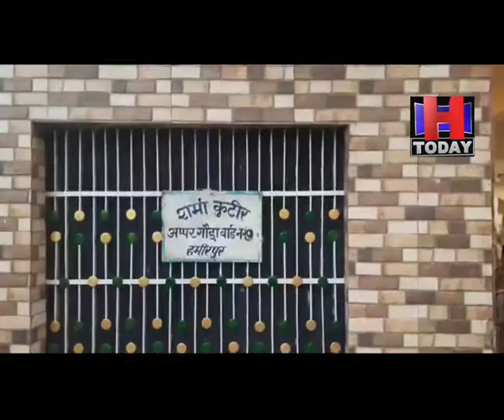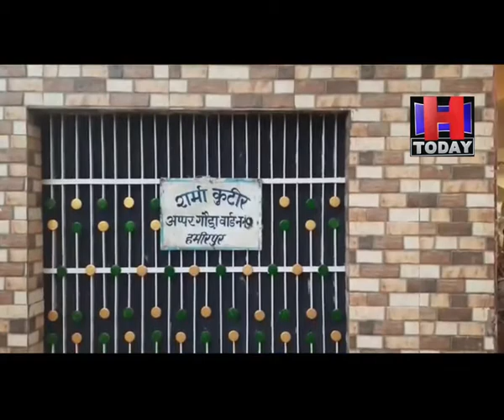Hamirpur हमीरपुर के वार्ड नंबर दस में दिन दिहाड़ी चोरी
हमीरपुर के वार्ड नंबर दस में दिन दिहाड़ी चोरी
ताला नहीं टूटा तो कुंडी ही उखाड़ दी, गहने चुराए
पूर्व बैंक मैनेजर के घर चोरों ने किए हाथ साफ @Robbery @Police hamirpur @Crime